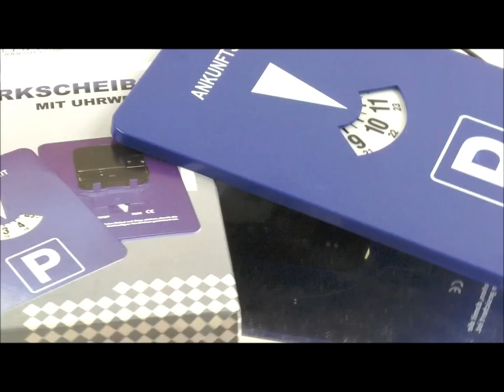MITLAUFENDE PARKSCHEIBE PARKUHR | NERVEN & GELD SPAREN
Vielen Dank das Ihr vorbei schaut und euch interessiert für meine Videos. Würde mich freuen wenn Ihr mich aboniert und vielleicht schaut Ihr ja mal im Shop vorbei. Dort findet Ihr noch viele weitere Produkte.

Ich danke euch. Für ein "gefällt mir / mag ich" wäre ich euch sehr dankbar.

Abonieren und immer auf den aktuellsten Stand bleiben :)

Viele Grüße
Chris